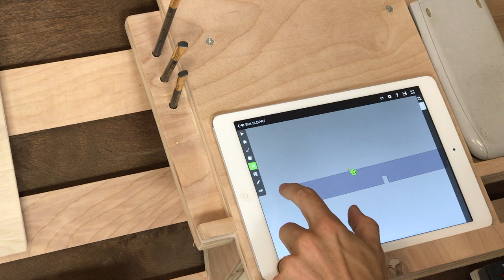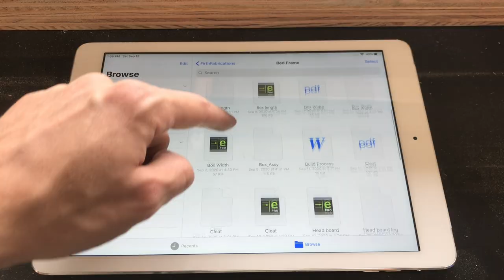DIY Plywood Bed Frame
I wanted to make a bed frame that required no tools nor hardware to assemble and disassemble. Starting with Laura Kampf's design I made some modifications to accommodate a king sized bed, added french cleats to the side tables and headboard, and left an extension off the end as a little bench.